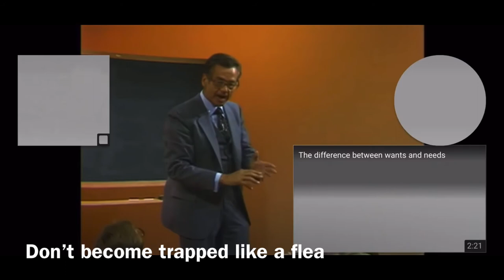Motivation: Zig Ziglar Don’t Become A Trained Flea